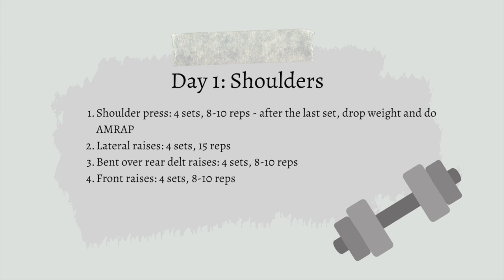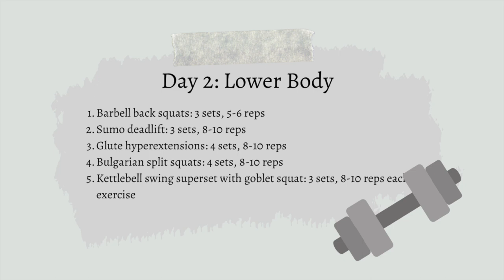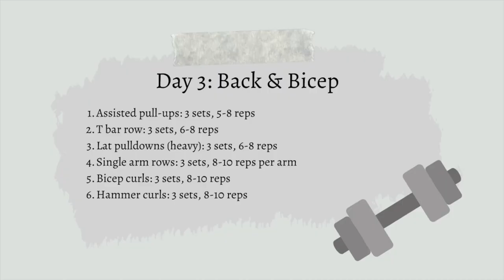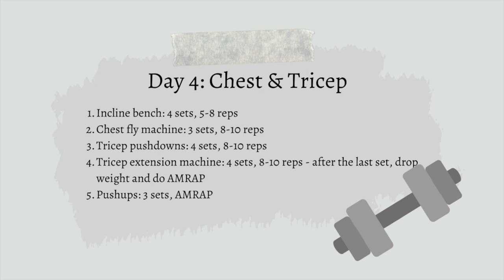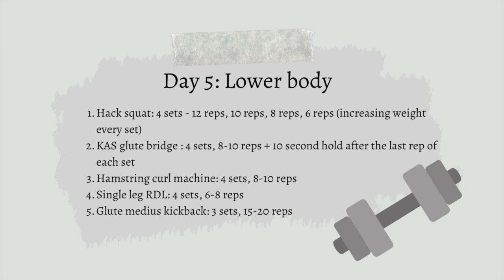A week of workouts (ep. 2)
Episode 2 of taking you through a full week with me at the gym :) 5 days, 5 different workouts, and me walking you through it all.

✿Timestamps
00:00 - Intro
01:27 - Day 1: Shoulders
04:53 - Day 2: Lower body
08:33 - Day 3: Back & Biceps
11:05 - Day 4: Chest &Triceps
13:52 - Day 5: Lower body

✿Workout details:
Day 1: Shoulders
1. Shoulder press: 4 sets, 8-10 reps - after the last set, drop weight and do AMRAP
2. Lateral raises: 4 sets, 15 reps
3. Bent over rear delt raises: 4 sets, 8-10 reps
4. Front raises: 4 sets, 8-10 reps

Day 2: Lower body
1. Barbell back squats: 3 sets, 5-6 reps
2. Sumo deadlift: 3 sets, 8-10 reps
3. Glute hyperextensions: 4 sets, 8-10 reps
4. Bulgarian split squats: 4 sets, 8-10 reps
5. Kettlebell swing superset with goblet squat: 3 sets, 8-10 reps each exercise

Day 3: Back & Biceps
1. Assisted pull-ups: 3 sets, 5-8 reps
2. T bar row: 3 sets, 6-8 reps
3. Lat pulldowns (heavy): 3 sets, 6-8 reps
4. Single arm rows: 3 sets, 8-10 reps per arm
5. Bicep curls: 3 sets, 8-10 reps
6. Hammer curls: 3 sets, 8-10 reps

Day 4: Chest & tricep
1. Incline bench: 4 sets, 5-8 reps
2. Chest fly machine: 3 sets, 8-10 reps
3. Tricep pushdowns: 4 sets, 8-10 reps
4. Pushups: 3 sets, AMRAP

Day 5: Lower body
1. Hack squat: 4 sets - 12 reps, 10 reps, 8 reps, 6 reps (increasing weight every set)
2. KAS glute bridge : 4 sets, 8-10 reps + 10 second hold after the last rep of each set
3. Hamstring curl machine: 4 sets, 8-10 reps
4. Single leg RDL: 4 sets, 6-8 reps
5. Glute medius kickback: 3 sets, 15-20 reps

✿About me
Hi everyone! My name is Laura (most people call me Lo!) and I am currently based in Seattle, WA. Thank you so much for stopping by and taking a peek into my life. Being able to capture moments, whether big or small here on Youtube is something I find so much joy in. I hope I can take you on this journey with me.

✿Equipment
Camera: Canon G7X Mark III & Sony RX100
Editing: iMovie & Canva